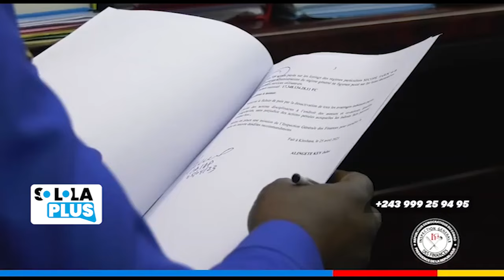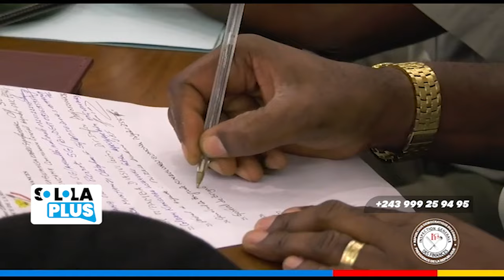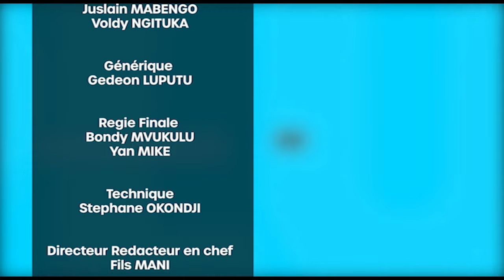MAG : SOLOLA PLUS "BAKANGI ESCROC MONENE NA CONGO BRAZZAVILLE " AZUI BATU BA MBONGO EBELE 🥴😂